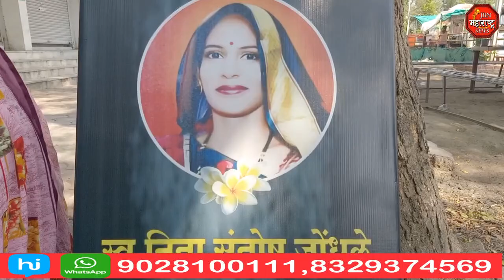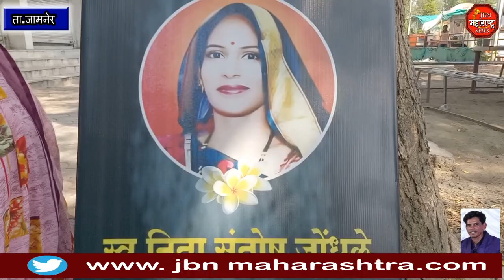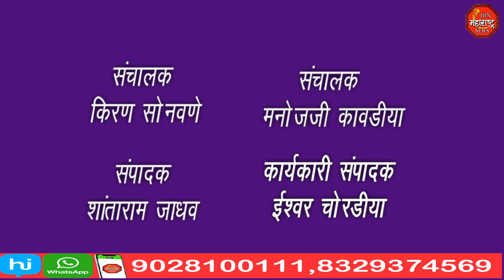महिलेवर सामूहिक बलात्कार करून हत्या.या घटनेच्या निषेधार्थ चर्मकार समाजाच्या वतीने निवेदन देण्यात आले